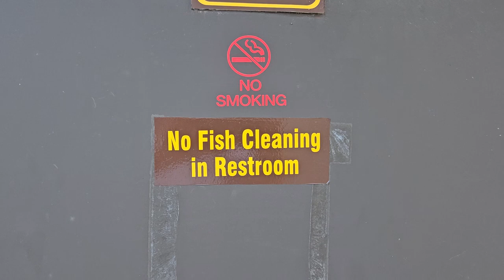Beads Lake State Park - Hampton, Iowa